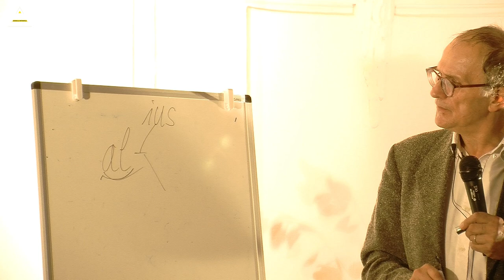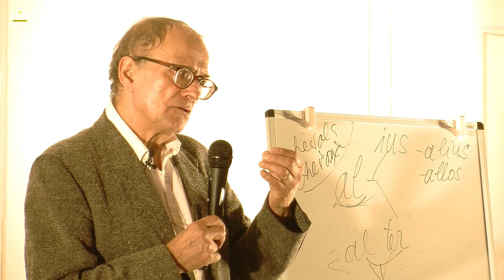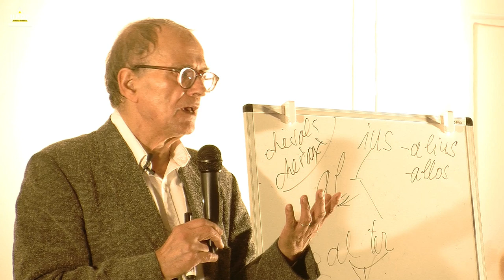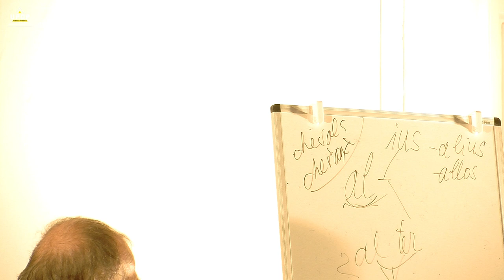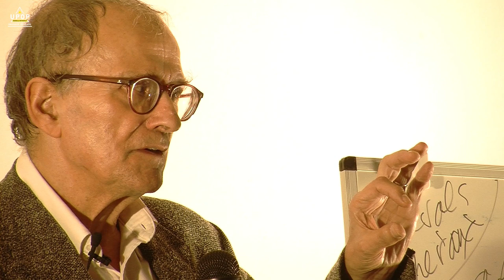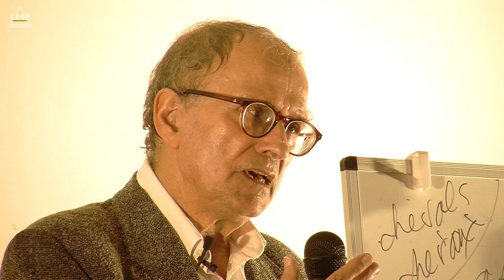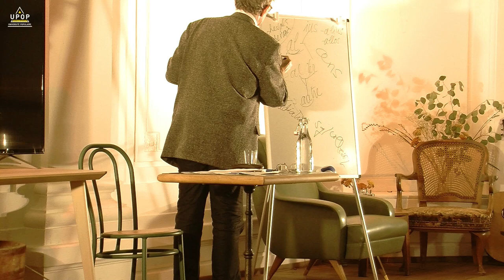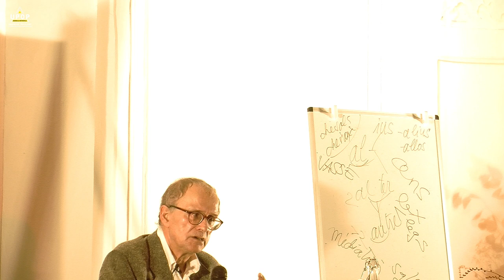Bernard LAMIZET - Médiation et communisme 2/3